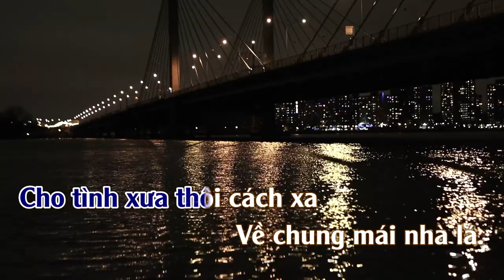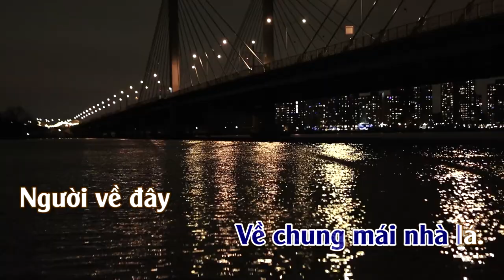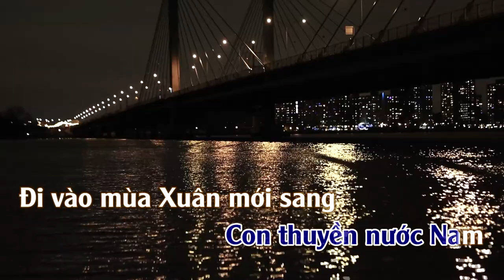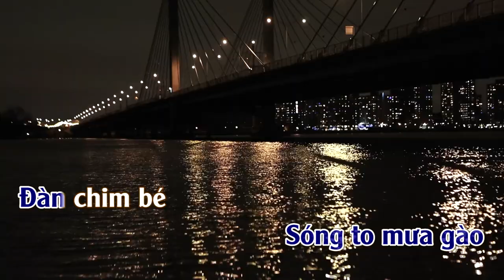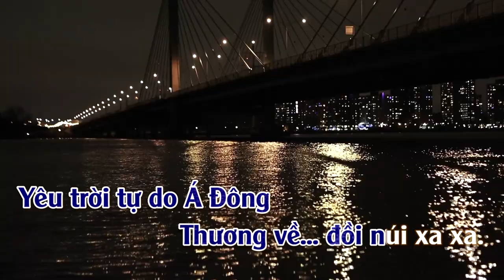Hải Ngoại Thương Ca | Karaoke | Tone | Nam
Hải Ngoại Thương Ca : Sáng Tác : Nguyễn Văn Đông